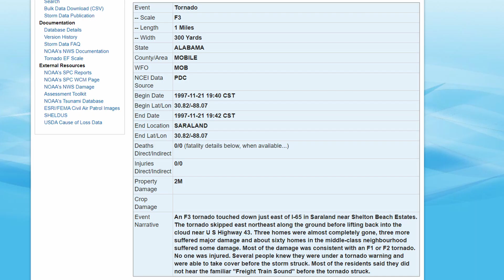Saraland, AL. F3 Tornado | November 21, 1997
This is an analysis of the Satsuma, AL. F3 that occurred on November 21st, 1997. The info wasn't too easy to find. SPC maps were scarce, tornado history project was the only site that had directly listed this tornado, and it recently had been shut down because of google ending the life of adobe flash. I had to go through around 30 websites over the course of 3 days to find the info listed in the video, such as the surface maps and the SPC archive. No damage photos could be found, and the only photos I could find of damage from this event, in general, were from Covington Louisiana. This event is the first I've researched. The next analysis I will do will probably be the Baldwin County, AL. F3 from 2001 which similarly has very little info covering it.